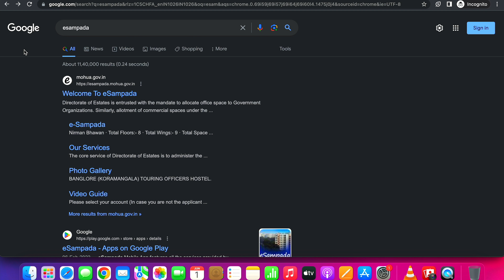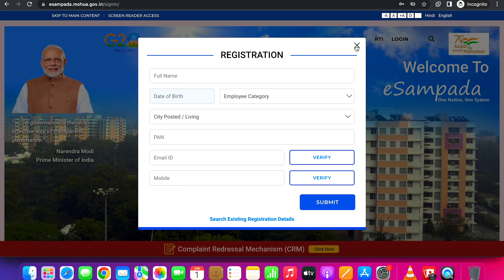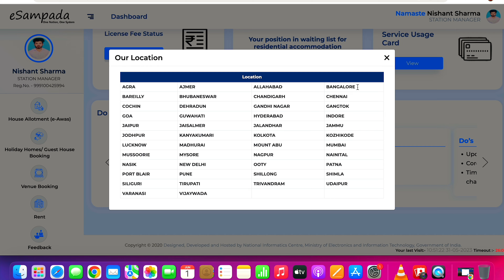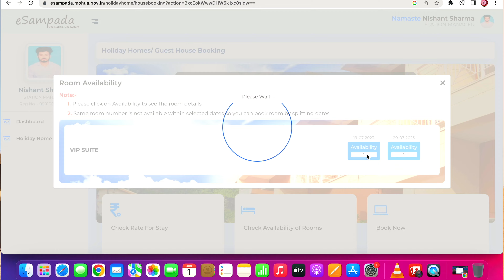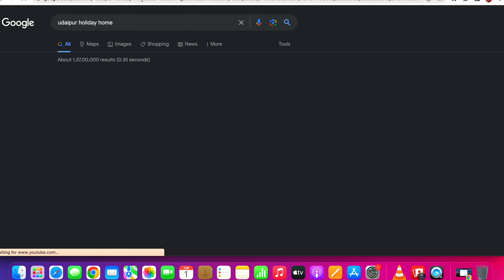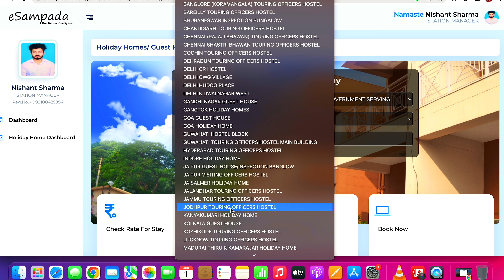E- Sampada | Book AC Room in Rs 300 Central Govt Employees | Holiday Homes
Time stamps:
0:00 - Introduction
0:58 - Requirements
1:47 - E-sampada Registration
3:22 - Fare of Rooms
4:12 - Check Availability of Rooms

The Directorate of Estates is an attached department under the Ministry of Housing and Urban Affairs of India. It was established in 1944. It administers and manages the estates of the Government of India.[1] Its main region of the National Capital Territory of New Delhi. It also has extended services in its 8 Regional offices in Chandigarh, Chennai, Faridabad, Ghaziabad, Kolkata, Mumbai, Nagpur and Shimla.

The department owns and controls many venues along with the Central Public Works Department. It also administers estates in the adjoining areas of served regions.

It mainly consists of the following types of estates-

Government Residential Accommodations
Providing Government Residential Accommodation to the officers/officials of eligible offices of Government of India is the core service of this department.

Government Office Space Accommodation
The Directorate of Estates also administers the allotment of Office Accommodation at Delhi and other locations. The office spaces are allotted to eligible central government offices, based on availability of space. Office space is allotted to offices considering parameters like the employee strength of offices, etc.